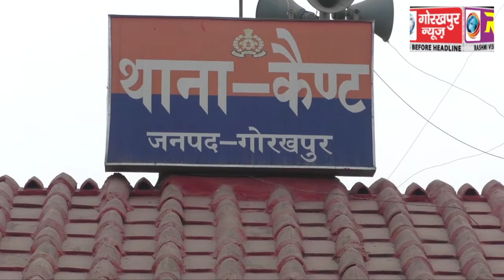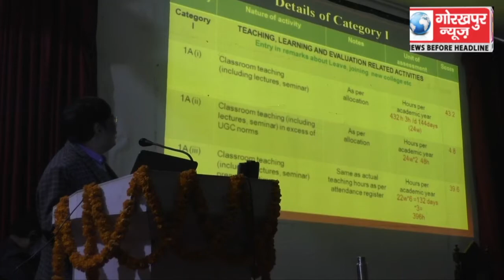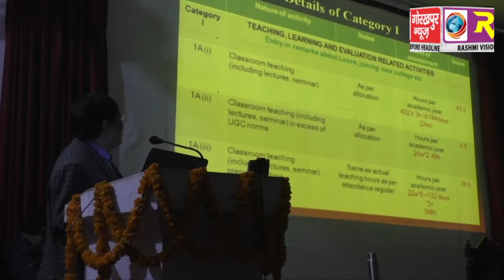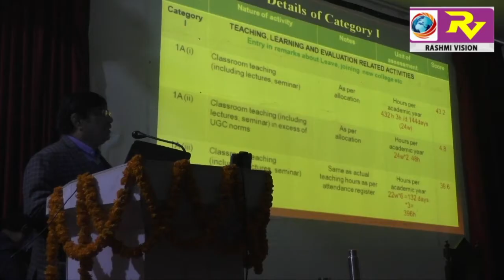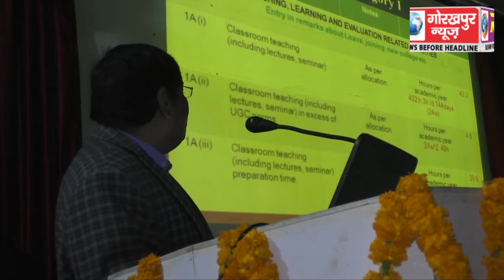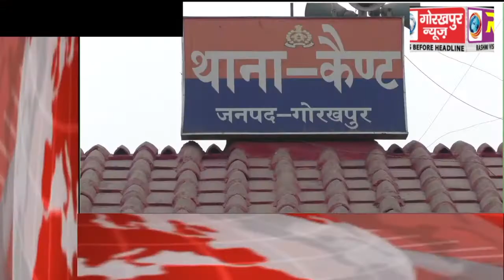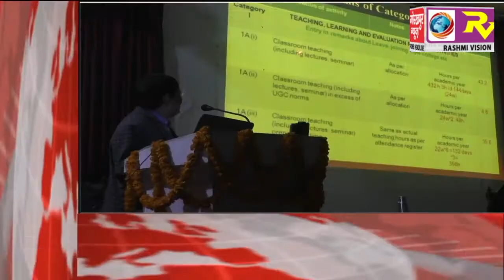GORAKHPUR NEWS 20-01-2018